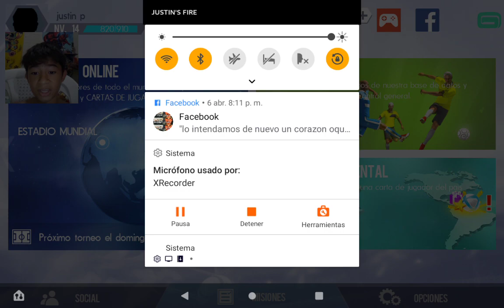jugando "real football"